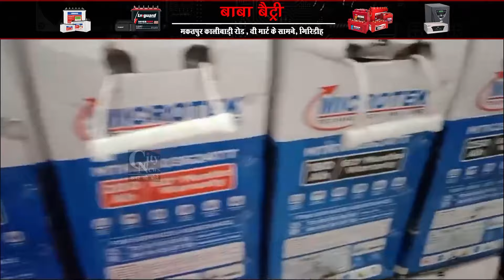जयराम महतो को धनबाद जिला परिषद सदस्य विकास महतो ने दिया खुला चैलेंज।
गिरिडीह लोकसभा के निर्दलीय प्रत्याशी जयराम महतो को धनबाद जिला परिषद सदस्य विकास महतो ने दिया खुला चैलेंज।